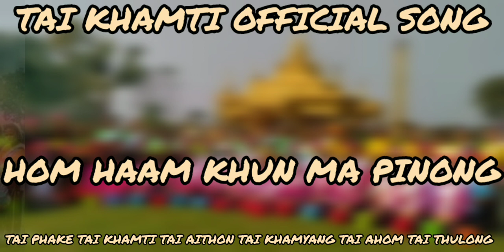TAI KHAMTI OFFICE SONG || HOM HAAM KHUNG MA PINONG